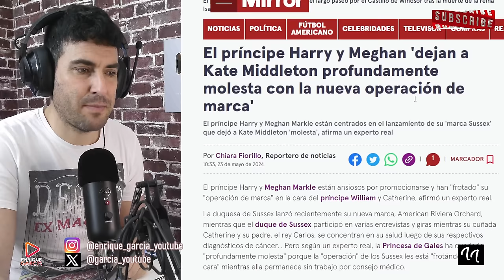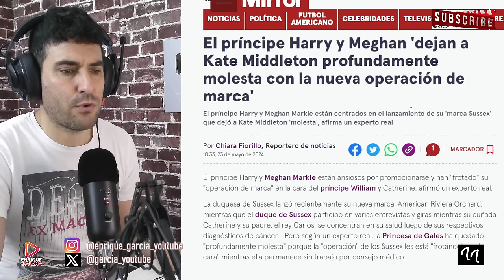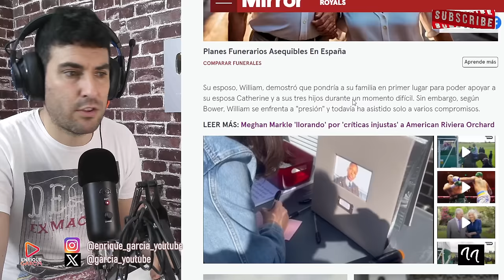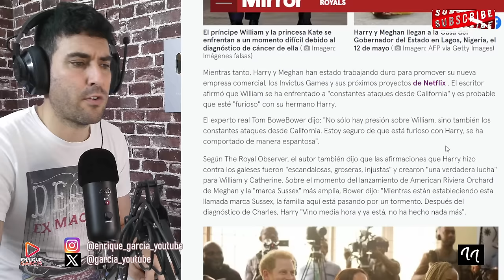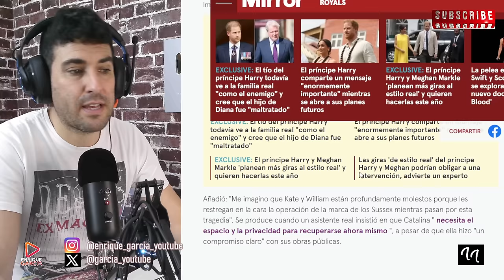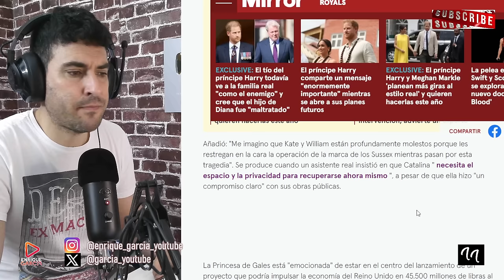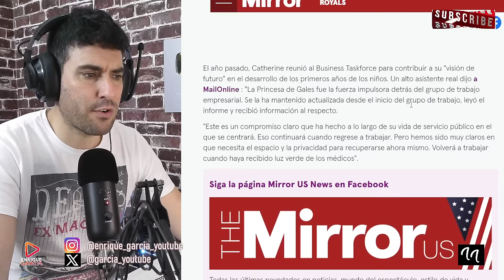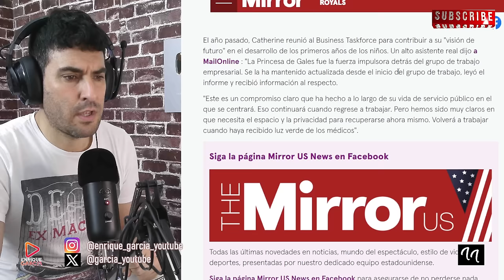KATE MIDDLETON ESTALLA, TRAS MOFARSE EL PRÍNCIPE HARRY Y MEGHAN DE ELLA Y WILLIAM